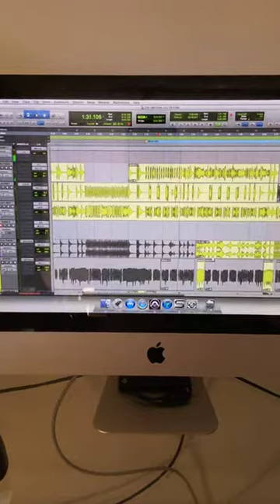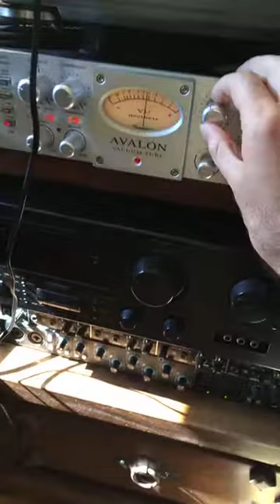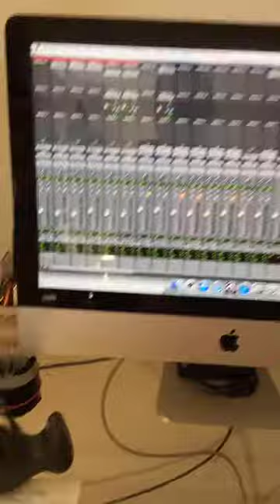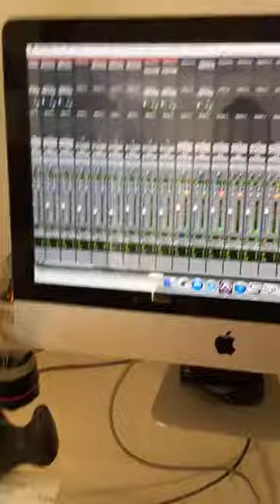Insert pedal T-Wha Boss em Clavinet (Pro Tools) - Produção do meu primeiro disco.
Fiz esta live dia 05/05/2018 pelo Instagram ( @leo.testoni ) mostrando um pouco da produção do meu primeiro disco. Neste vídeo mostro um pouco do som do Clavinet, onde insertei um T-Wha da Boss (TW-1) no Pro Tools.

Nesta faixa tive o privilegio de ter os músicos:

Diego Gil - bateria
Vando Lucena - baixo
Victor Rolfsen - teclados

“Arranged & Spontaneous Sessions”.
Leo Testoni new album, available online! Click to listen/buy;